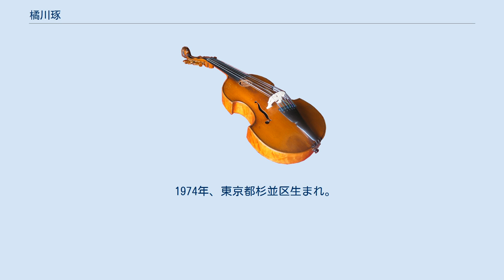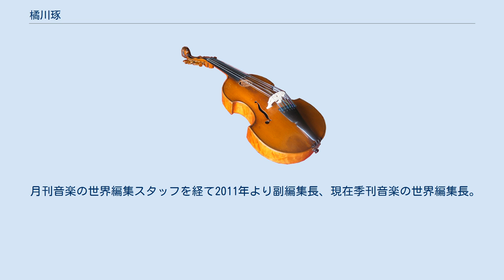橘川琢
橘川 琢（きつかわ みがく、1974年 - ）は東京都生まれの作曲家・雑誌編集者。
 1974年、東京都杉並区生まれ。
18歳まで愛知県小牧市で育つ。
 幼少の頃からピアノや伝統的なクラシック音楽に親しみ、 歌曲や唱歌、そして自身を取り巻く民謡などを通じ歌や美旋律を浴びるようにして育つ。
13歳で後期ロマン派、とりわけグスタフ・マーラーの作品から音楽に目覚め、後にはレスピーギやホルスト等、数々の交響曲、オーケストラ曲に傾倒。
さらに17歳から自ら作曲を始め、20代より現代音楽にも視野を広げる。
 1995年文学・哲学を学ぶため東海大学文学部文明学科西ヨーロッパ専攻へ入学。
在学中の1997年に哲学や思想史、そして音楽史の舞台を確認するかのようにヨーロッパを無計画に放浪する旅を行う。
そこで生涯をかけたクラシック音楽作曲への情熱が決定的となり、その後作曲を三木稔、助川敏弥、鈴木一真、堀井友徳に師事。
和声、対位法、管弦楽法、オーケストレーション、邦楽器による作曲を学ぶ。
さらに江原音楽療法専門学校（後の東京音楽療法専門学校）に入学し音楽療法を修め、文部科学省音楽療法専門士となる。
 作曲家として作曲を続けていたが作品演奏の機会を得られず不遇の時期は約10年に及び、はじめて作品が演奏されたのは2004年。
「邦楽管絃合奏曲第一番「幽明」」が作品1（Op.1）となる。
続いて2005年に、演奏会用劇中音楽「スミレの花の音楽（Op.8）を含む「邦楽器による伝説舞台「羽衣」」（邦楽創造集団Aura-j）が、平成17年度(2005年)に第60回記念　文化庁芸術祭参加。
同作品はその後、平成18年度(2006年)・平成20年度（2008年）文化庁「本物の舞台芸術体験事業」に採択される。
 さらに2008年、箏独奏曲「志翔」(op.23)が、第2回牧野由多可賞作曲コンクールおいて最終選考にノミネートされる。
 現在、クラシック音楽・現代邦楽作曲家として、音楽原体験である旋律美を中心に据えた純音楽を作曲。
舞台芸術や映像芸術、花道、舞踏とのコラボレーションや、演劇・芝居音楽作曲も積極的に行っている。
詩の朗読や花道を伴う作品も多い。
 月刊音楽の世界、連載「明日の歌を」～楽友邂逅点～　等を執筆。
 季刊音楽の世界、連載「花鏡響想録」等を執筆中。
 「新感覚抒情派（『音楽現代』誌）」と評される抒情豊かな旋律と、日本旋法から派生した色彩感ある和声・音響をもとにした現代クラシック音楽、現代邦楽作品を作曲。
旋律美を特に志向、作風・作曲技法は師の助川敏弥と同じく古典・現代の境界を問わない折衷様式をとる。
このような音楽的志向・音楽哲学をもとにした作風で、ピアノを中心とした「トッカータ」集、抒情組曲「日本の小径」集、室内楽を中心とした「都市の肖像」集、大編成オーケストラを志向した作品、現代邦楽作品、橘川が「詩歌曲」と名づけた詩唱・歌・器楽と花道などの共演作品が生まれている。
 コラボレーションでは詩唱・木部与巴仁、花道・上野雄次、ガラス造形・扇田克也、舞踏・大野慶人の各氏ほかと共作・共演、映像芸術・舞台を含めた美の可能性と音楽の界面（かいめん）の多様性を追究している。
 さらに橘川は個展を通じて創作時期に合わせた自己の創造総括を行っており、これまで以下の通り開催されている。
 主な作品として、 【ピアノ曲】 【室内楽曲】 【詩曲／詩歌曲】 【現代邦楽】 等がある。
 2006年日本音楽舞踊会議入会。
2008年より同会理事。
 月刊音楽の世界編集スタッフを経て2011年より副編集長、現在季刊音楽の世界編集長。
 その他に、 等に参加。